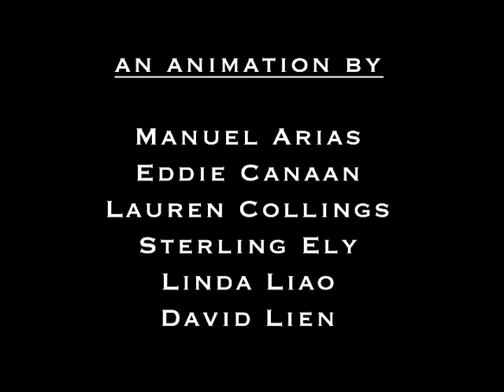Playing with Fire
A short animation about a little creature that likes to blow stuff up.

3D Animation at Carnegie Mellon University
: Lauren Collings
: Eddie Canaan
: Sterling Ely
: Linda Liao
: David Lien
: Manuel Arias